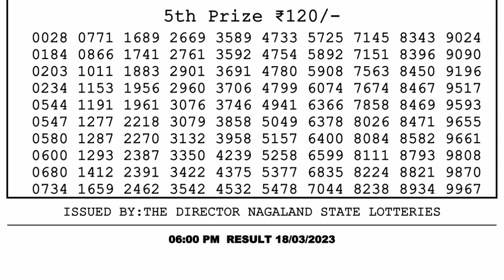🔴 Lottery Sambad Live 06:00pm 18/03/2023 Day Nagaland State Dear Lottery Result Pdf Download